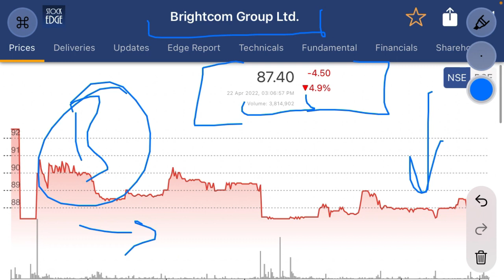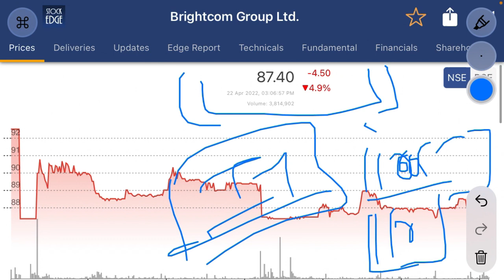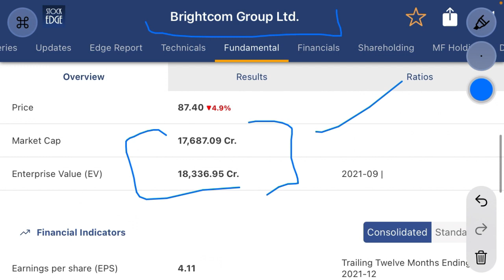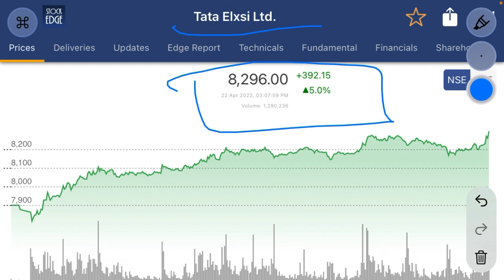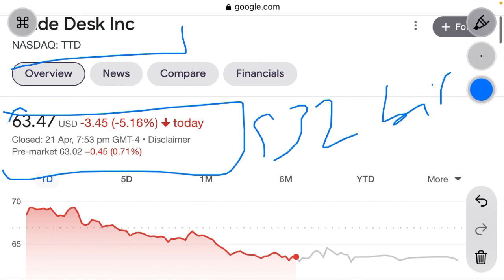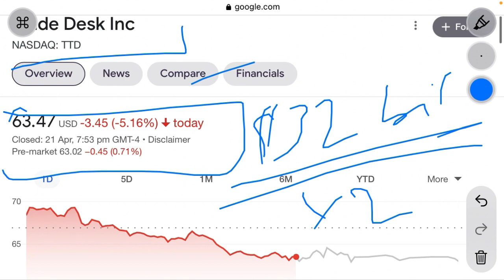Brightcom group latest news| bonus के ऊपर क्या बोले? क्या Q4 results ख़राब आएँगे? Bcg news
Brightcom group is a Indian multinational ad tech company. The stock is fundamentally strong and technically good.